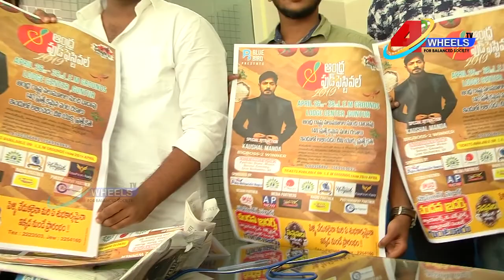Andhra Food festiwal on April 26to28 L E M Grounds Guntur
Andhra Food festiwal